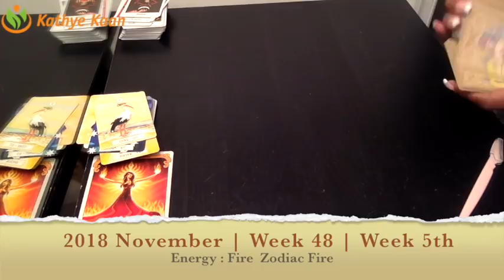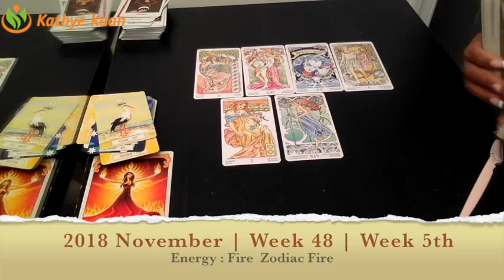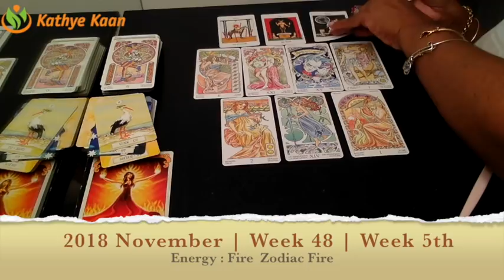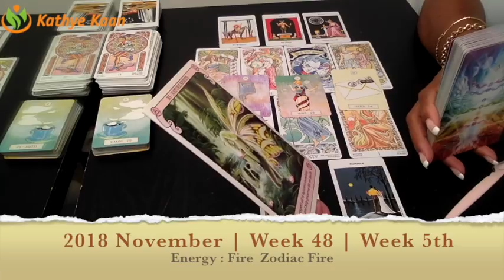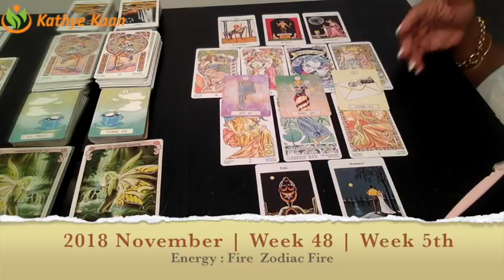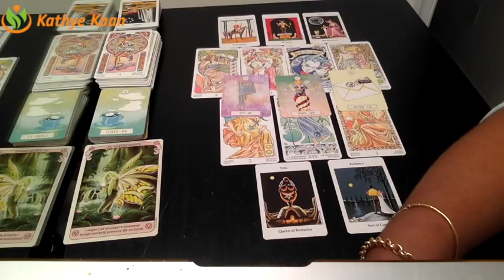ARIES Weekly Reading Psychic Tarot | Horoscope | Week 48 | NOVEMBER 26 - DECEMBER 02